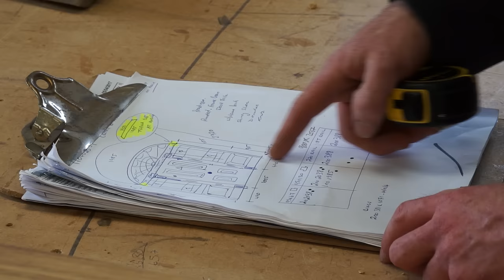Sean Doyle and Sons Hardwood Doors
Come home to an exclusive solid hardwood door designed and handmade by Sean Doyle and Sons Ltd. Our collection features an impressive range of designs drawing on inspiration from Edwardian elegance and simplicity to neo-classical design combining the contemporary with a traditional heart.
For your peace of mind, our hardwood doors feature multi-point security locking which helps keep unwanted visitors out of your home.
Our extensive range of high-quality solid hardwood doors are available exclusively to customers only with the purchase of our window products. Visit Sean Doyle and Sons showrooms in Dublin or Roscommon by appointment to find out more.